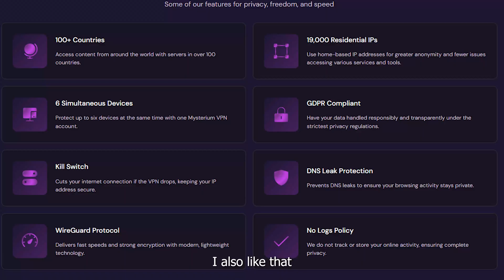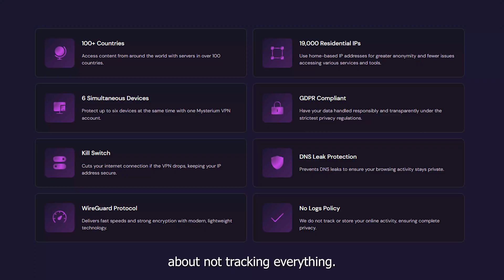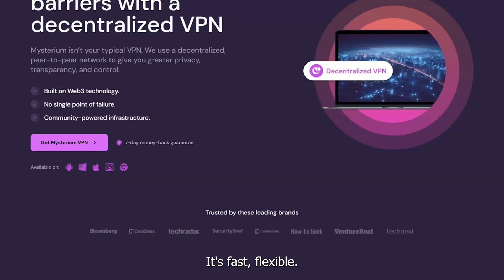Mysterium VPN - Is It Worth Trying?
In this video, I test Mysterium VPN to see if it’s actually worth using in 2025. I’ll walk you through how it works, its decentralized network, streaming performance, privacy features, and a few small drawbacks I noticed. If you’re curious about a VPN that’s not run by a giant corporation, this review covers everything you need to know before trying it yourself.

Chapters:

0:00- Intro
0:23- What makes it different (decentralized network)
0:53- Streaming & speed performance
1:42- Privacy and security features
3:11- Downsides to know
3:45- Outro